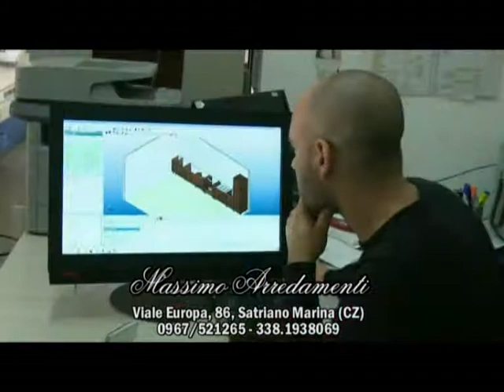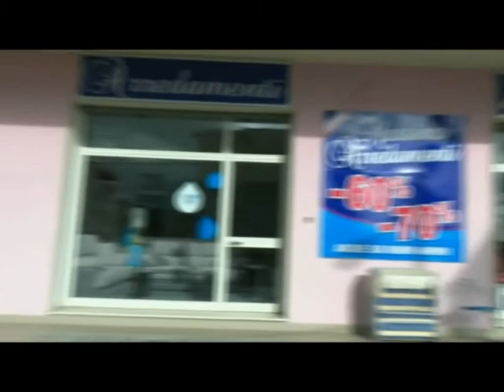Spot Massimo Arredamenti Dicembre 2017